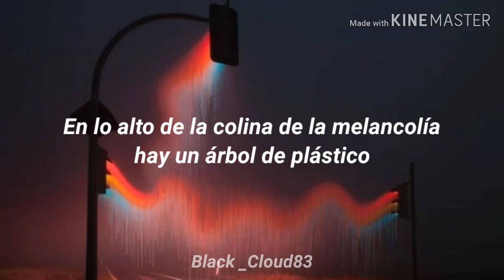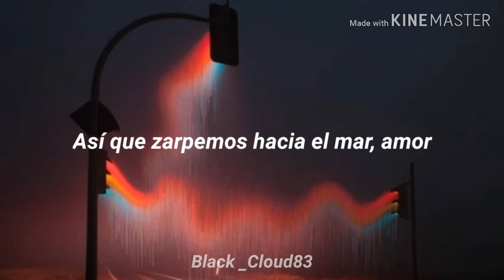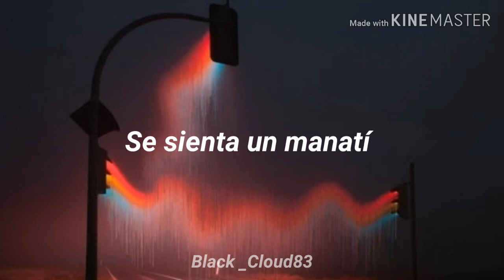On Melancholy Hill // Gorillaz [sub español]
Todos los derechos pertenecen a la agrupación, solo hice el edit.

Nuevo video semanal ♥